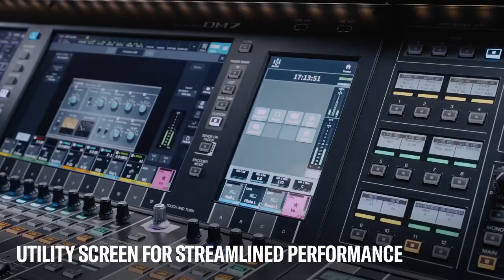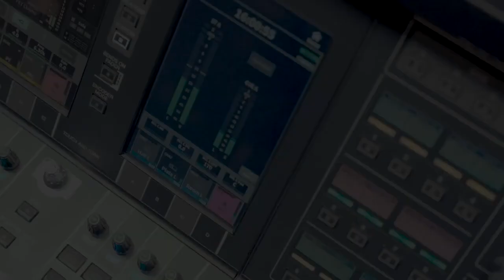Yamaha DM7 Series mixer digitali | MusicBros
Lo Yamaha DM7 è una versatile console di missaggio digitale equipaggiata con Dante, con una qualità sonora senza pari, una facilità di funzionamento e un'elevata affidabilità che la rendono perfetta per un'ampia gamma di applicazioni. Il DM7 è configurato con 24 + 4 fader e uno schermo multi-touch da 2 x 12" + 1 x 7".